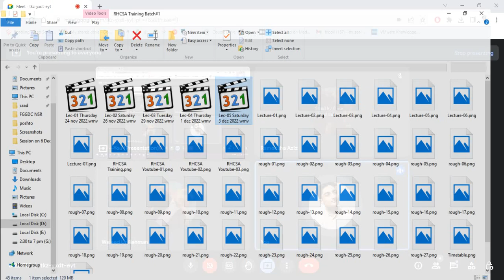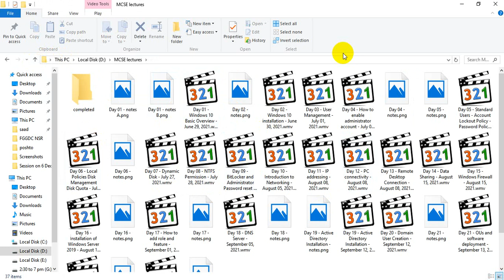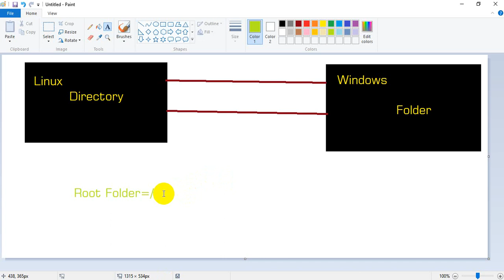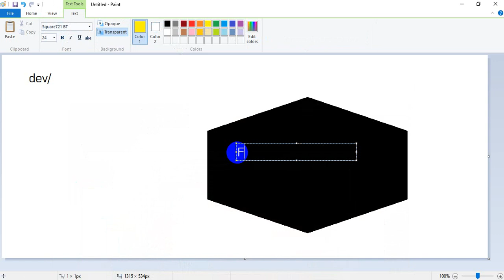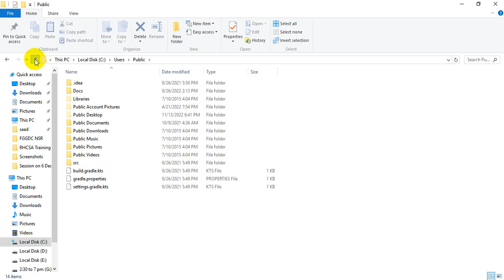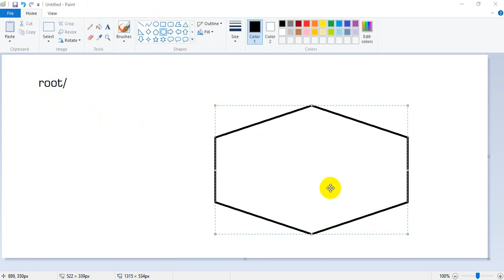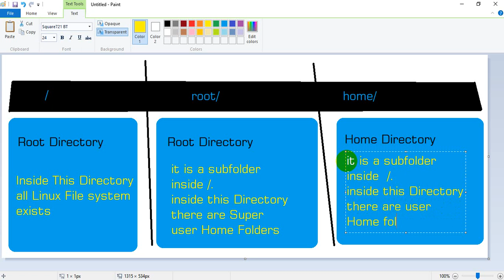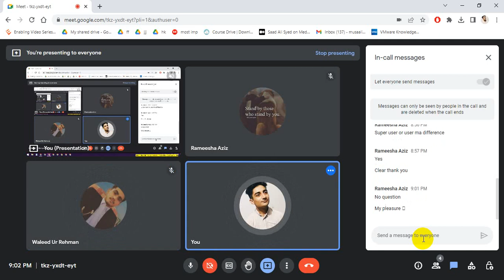RHCSA | Linux OS | System administration | End Devices | Training | Lec 06 Tuesday 6 dec 2022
This is Lec-05